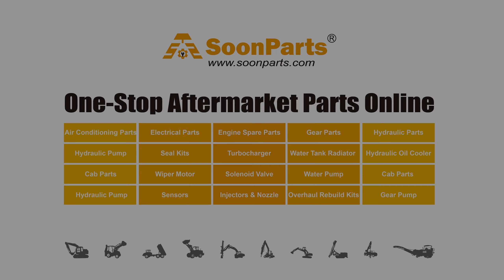Turbocharger 504043175 Turbo HX25 for Case 440 440CT 450 450CT 465 580M 650K 750K PX85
Turbocharger 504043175 Turbo HX25 for Case 440 440CT 450 450CT 465 580M 650K 750K PX85 Online Store,bulk Order Please Email Is Not Affiliated With, Nor Do We Represent Any Original Equipment Manufacturer. We Sell New, Aftermarket Parts Only. OEM And Model Numbers Are Provided For Reference Purposes Only.SoonParts Mechanical & Electrical Co., Ltd is one-stop online store for Excavator, Loaders, Bulldozers, Forklifts, Tractors Aftermarket Spare Parts. high-quality Aftermarket Spare Parts Fits Cat, Kobelco, Daewoo, Doosan, Hyundai, Jcb, Komatsu, Kubota, Volvo, Yanmar. 80,000+ parts in stock, Fast shipping worldwide, safe shopping.